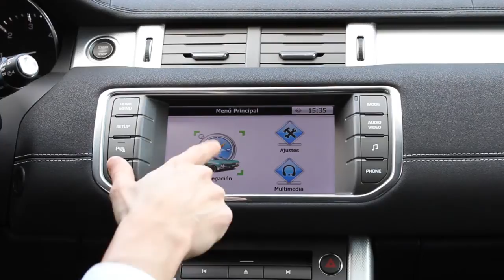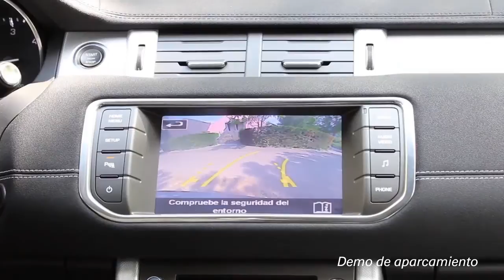NaviTouch® para Range Rover Evoque Español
NaviTouch® es un sistema completo e integrado de Navegación GPS Táctil y reproductor multimedia para vehículos Range Rover Evoque posteriores a 2012, con equipo de origen versión 3 (pantalla de 8" a color).

NaviTouch® is a complete and integrated GPS Navigation touch system, Multimedia Player and Bluetooth functions for Range Rover Evoque 2012 onwards vehicles that include a factory version 3 head unit with a 8'' color display.